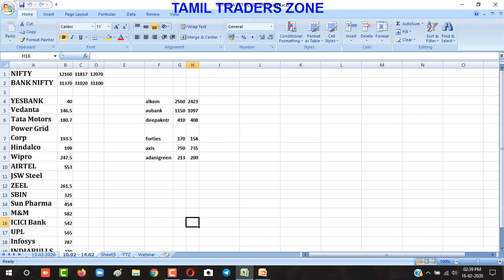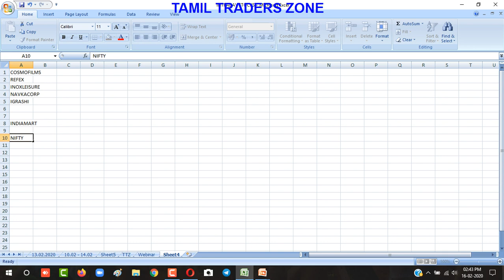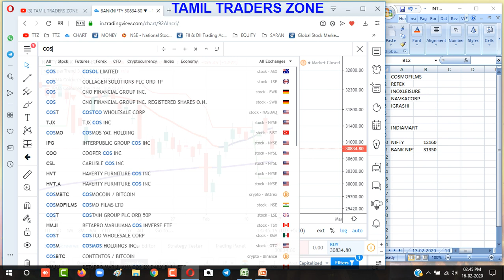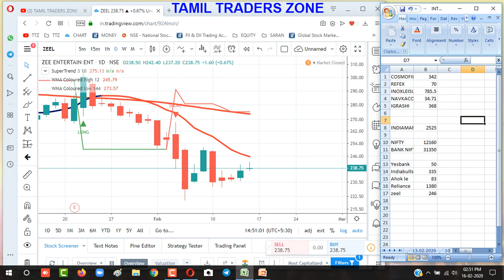THIS WEEK SWING TRADING STOCKS | இந்த வாரம் வாங்கி வைத்து விற்க வாய்ப்பு உள்ள பங்குகள்..|TTZ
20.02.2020 -COIMBATORE - Free Stock Market Awareness Program